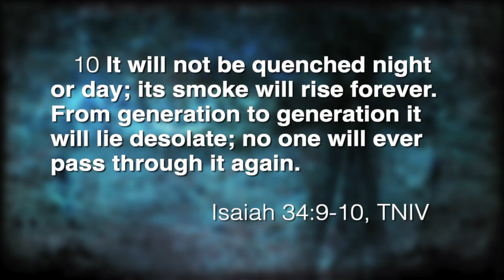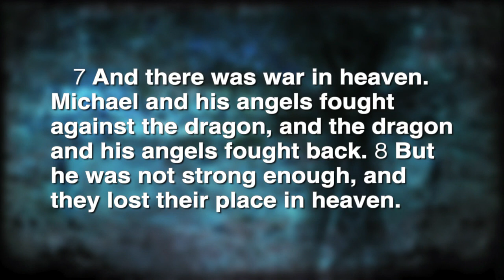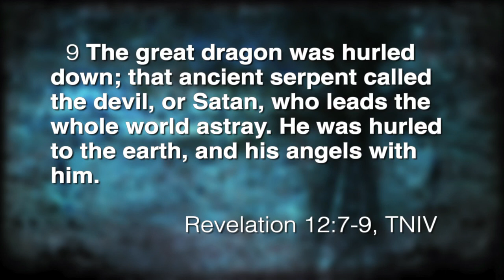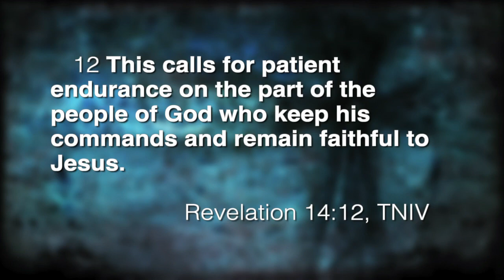Tretji angel - odmevi sodbe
Randy Roberts Randy Roberts govori o bistvu sporočila tretjega angela iz Razodetja 14. poglavja. Vprašanje zvestobe, je najbolj pomembno vprašanje. Zanimivo predavanje, ki je opremljeno s SLO podnapisi.